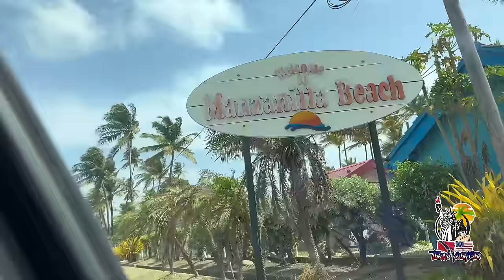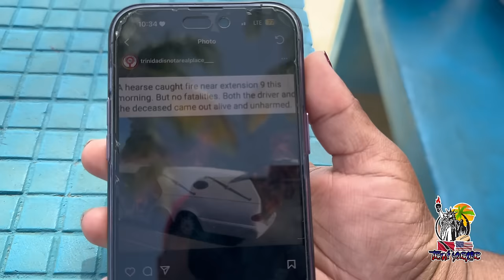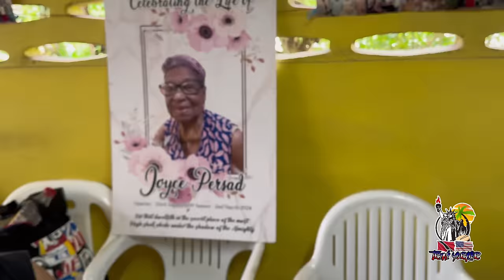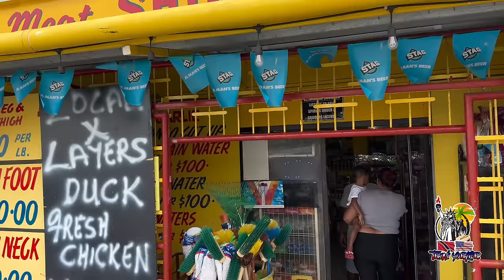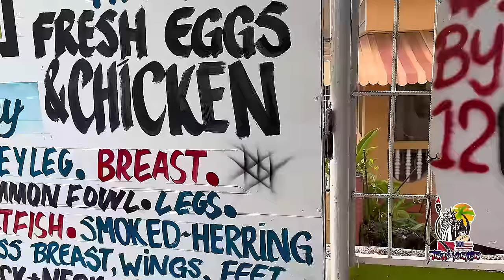RELAXING DOWN BY MANZANILLA BAY